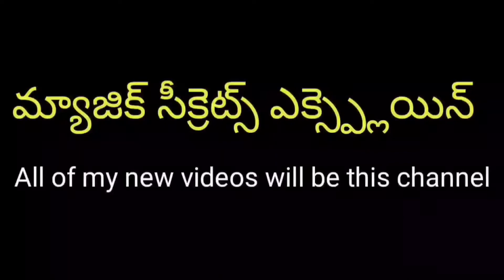Money magic tricks in Telugu/Money magic in Telugu/Currency magic tricks in Telugu/teluguPNR magic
magic

My channel name is: teluguPNR magic"

please support my"teluguPNR magic"channel

హాయ్ ఫ్రెండ్స్ నాపేరు నగేష్ నేను కొత్తగా యూట్యూబ్ ఛానల్ ప్రారంభించాను నా ఛానల్ పేరు"telugupnr magic"నా ఛానల్ లో మ్యాజిక్ వీడియోస్ ఉంటాయన్నమాట నా వీడియో చూడండి మీకు నచ్చినట్లైతే లైక్ చేయండి షేర్ చేయండి సబ్స్క్రైబ్ చేయండి థాంక్యూ ఫ్రెండ్స్